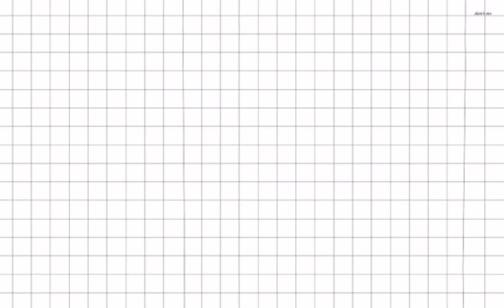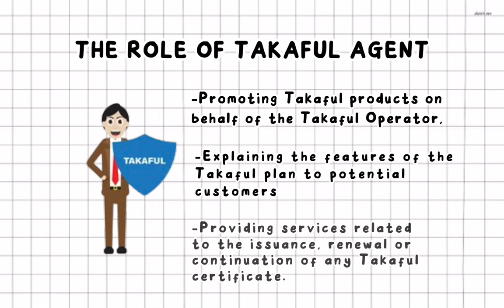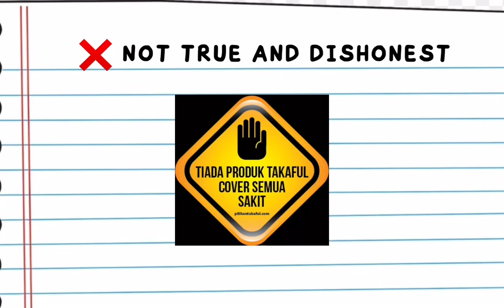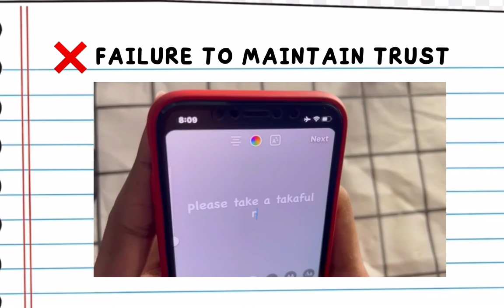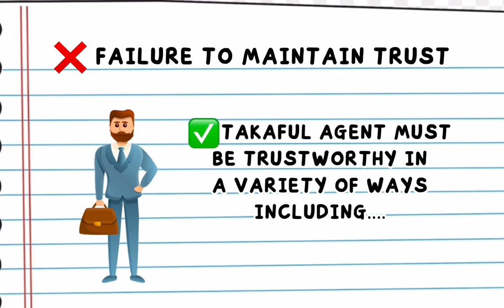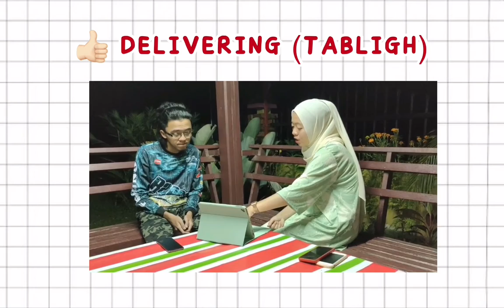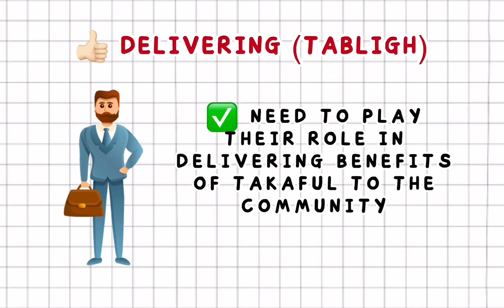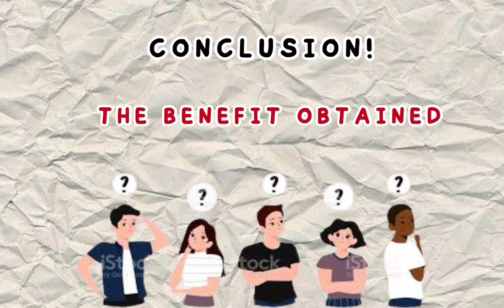VIDEO PRESENTATION ETHIC OF ISLAMIC FINANCE (GROUP 18)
TOPIC: ETHIC IN MARKETING TAKAFUL PRODUCT
LECTURER: SITI ROHANA BINTI MOHAMAD
CLASS: EP2
GROUP: 18